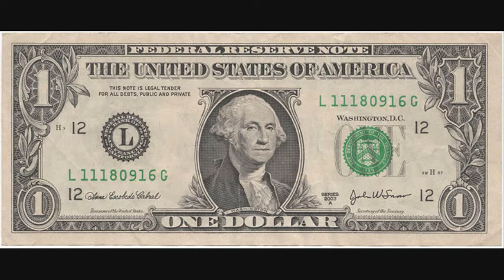Nine Pound Hammer - Redneck Romance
A tribute to Nine Pound Hammer

From the album Smokin' Taters